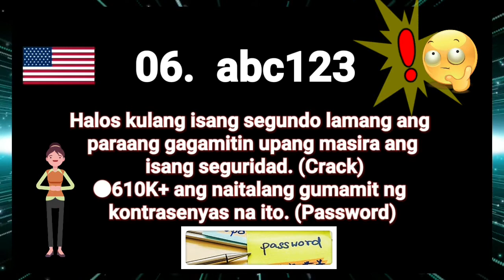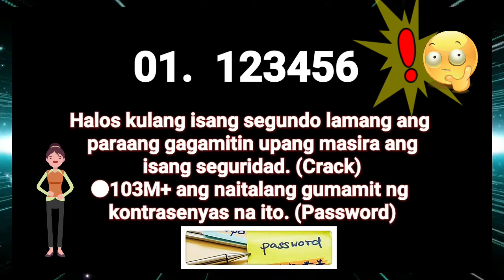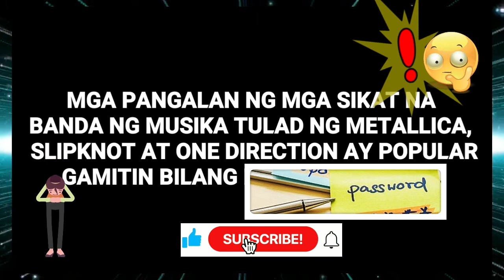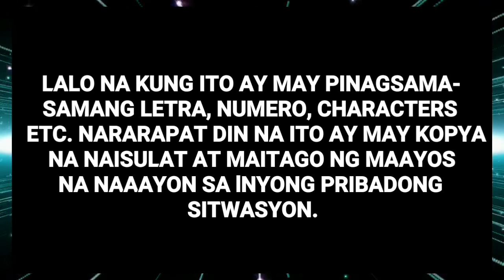KARANIWANG KONTRASENYAS (PASSWORD) NA MADALAS GAMITIN !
Anu- ano ang mga kadalasang karaniwang kontrasenyas (password) na popular na ginagamit sa Amerika at sa ibang panig ng mundo.

Share to Inspire.